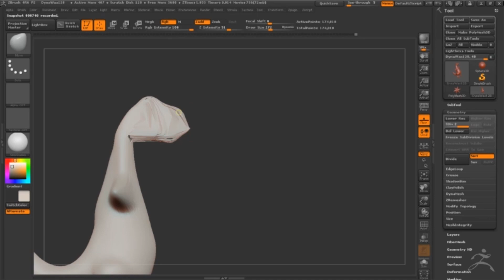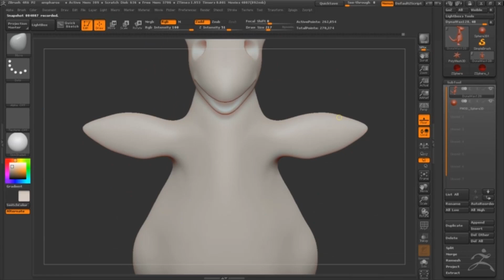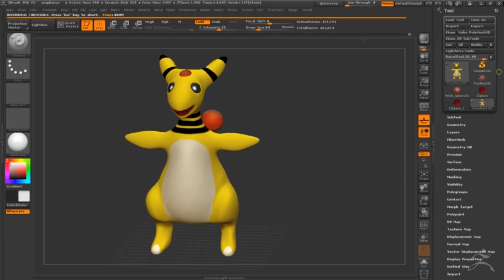Ampharos speed sculpt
Antoine Hall zbrush speed sculpt